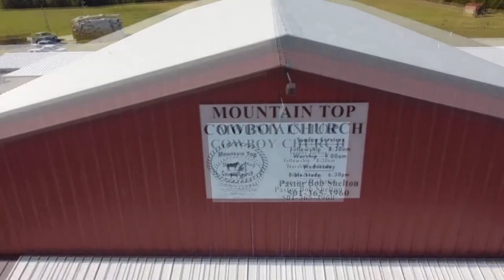From the Mountain Top: The Importance Of Forgiving Others